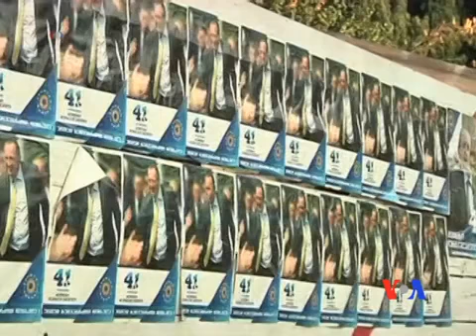馬爾格韋拉什維利贏得格魯吉亞總統選舉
格奧爾基馬爾格韋拉什維利在總統選舉中輕松獲勝。他得到億萬富翁伊萬尼什維利總理的支持。投票站出口民調結果顯示，在星期天舉行的總統選舉中，馬爾格韋拉什維利將贏得大約67%的選票。馬爾格韋拉什維利屬於伊萬尼什維利領導的格魯吉亞夢想聯盟。